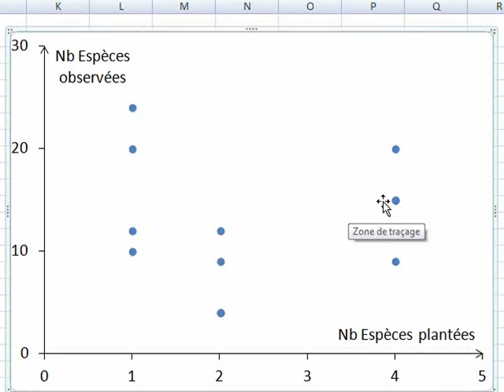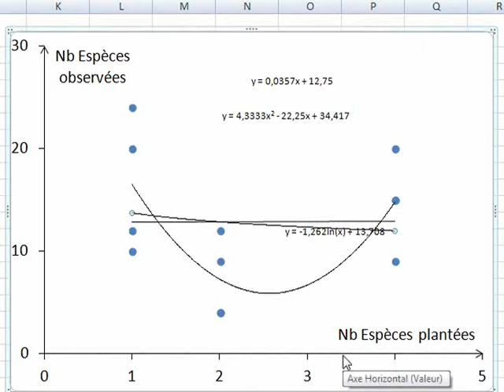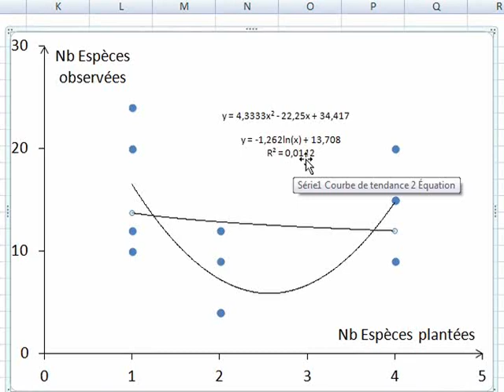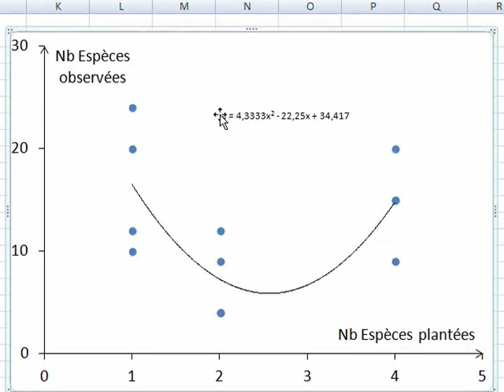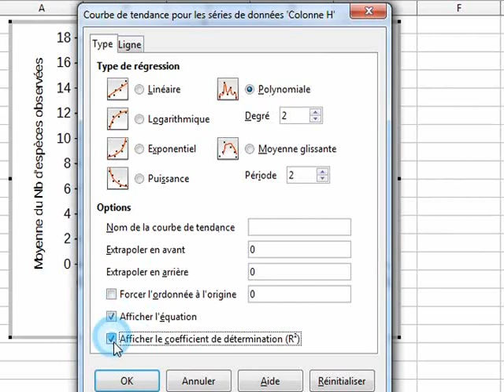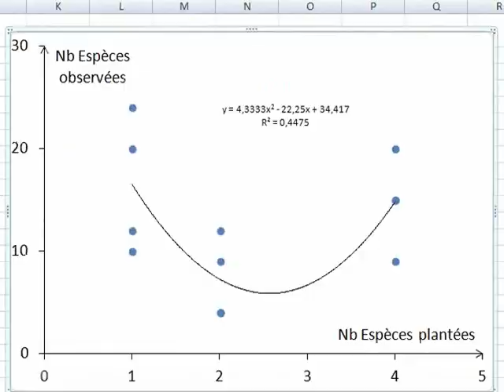Biodiversité et productivité primaire d'un agrosystème : #6 Courbe de tendance